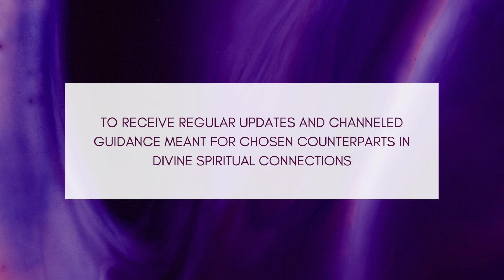Such A UGLY END For LISTENING To MEAN People & Choosing KARMIC Marriage/Connection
Separate Channel For CHOSEN ONES & SPIRITUAL SEEKERS :  @IntangibleMatters

Your ABSENCE And DESTRUCTION Of His/Her FAKE World AFTER You LEFT Made Him/Her REALISE "Who You Are"

BLUNDER Of Taking YOU For Granted Is DESTROYING Them As They ASSUMED You’ll Be NOTHING Without Them

Divine JUSTICE Will First WOUND Them All &Then  BLESS On Their FACES To SPRINKLE Some SALT On It

SHUN Before It Gets TOO LATE To Save YOURSELF From This ENEMY You're FEEDING Right Now.

This ARROGANT Karmic Is Extremely TERRIFIED & FEARFUL Of You NOW Seeing How DIVINELY FAVORED You Are

BLUNDER Of Choosing FAKE LUXURY Over Your REAL LOVE Is Bringing All Kinds Of KARMIC WRATH Their WAY